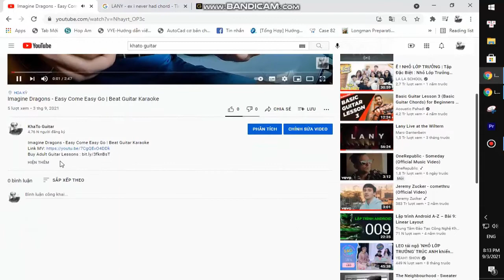Taylor Swift - The Very First Night | Guitar Tutorial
Thank you very much my friends. Taylor Swift - The Very First Night | Guitar Tutorial
Today, I will share with you Taylor Swift - The Very First Night | Guitar Tutorial